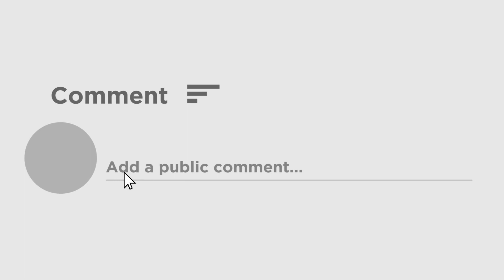क्या होता है Dry Run, जानें Kashmir से Kanyakumari तक कैसे हो रहा काम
भारत में कोरोना के खिलाफ टीकाकरण अभियान की तैयारियों ने जोर पकड़ लिया है।  शनिवार को पूरे देश के सभी राज्यों और केंद्रशासित प्रदेशों के कुल 116 जिलों में कोरोना वैक्सीन का ड्राई रन चल रहा है। देश के एक सिरे से दूसरे सिरे तक कुल 259 वैक्सीनेशन बूथ बनाए गए हैं। आपको बता दें कि ड्राई रन में किसी वैक्सीन का इस्तेमाल नहीं किया जा रहा है बल्कि सिर्फ इसकी जांच की जा रही है कि वैक्सीनेशन के लिए बनाई गई योजना कितनी कारगर है। यानी ड्राई रन और कुछ नहीं बल्कि वास्तविक टीकाकरण अभियान से पहले रिहर्सल या मॉक ड्रिल है। जानिए देश के अलग अलग राज्यों में क्या है स्थिती।